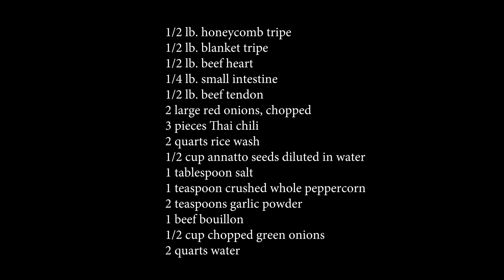Gotong Batangas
This video will show you how to cook Batangas version of Goto. It is popularly known as Gotong Batangas. Unlike regular goto (rice porridge), this dish do not use rice at all.

Gotong Batangas is composed of Cow's innards. There are two types of tripe in this recipe: honeycomb and towel. I also added small intestines, beef heart, and beef tendons.

This dish is best when the innards are made very tender. It takes around 4 hours to achieve this texture.

for more recipes.